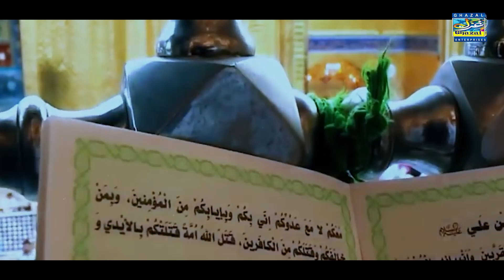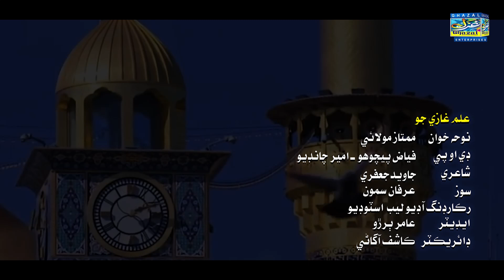Karam Ghazi Jo | Mumtaz Molai Noha | Video | Ghazal Enterprises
This Is Registered Content of ® Ghazal Enterprises Official. Copy Of This Song At Any Digital Platform Is Offense All Over The World.

Sanam Marvi

Thanks For Watch My Youtube Chennal